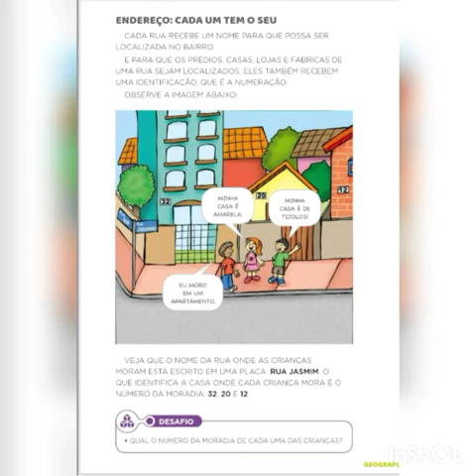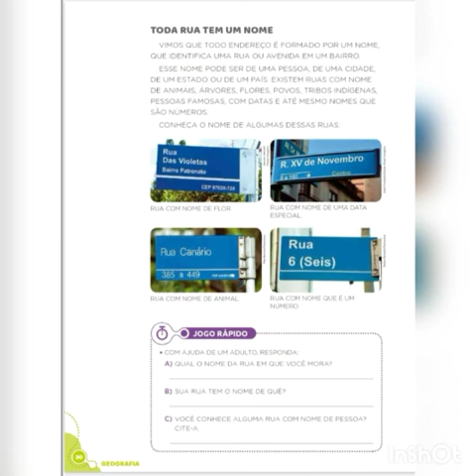1 ano B Geog pag 28 a 30